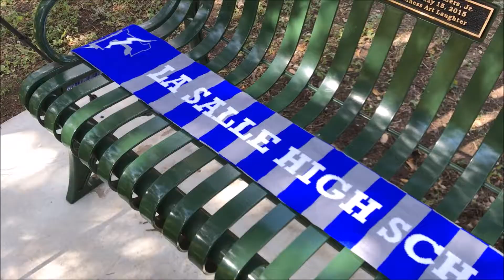Scarves_BamBams_PromoErrday_ThrowBack